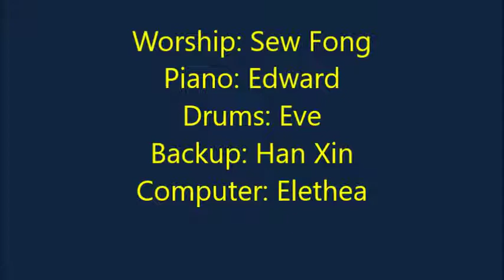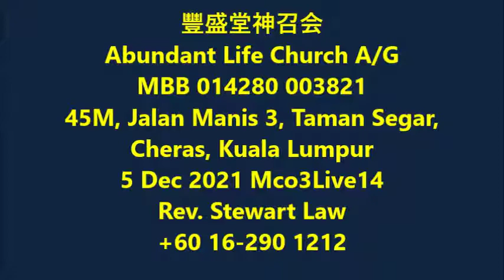How to recover from total loss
Chinese Communion Service 5 Dec 2021